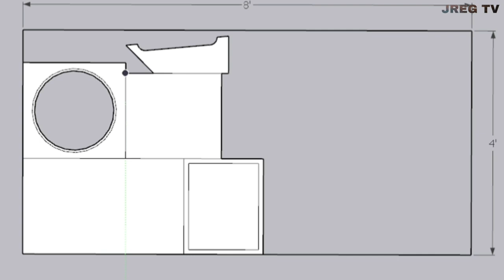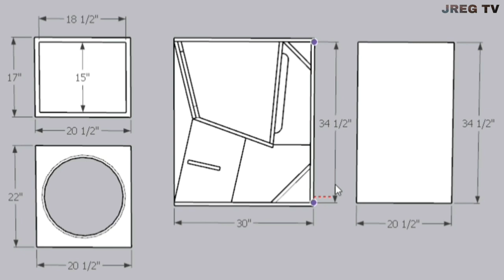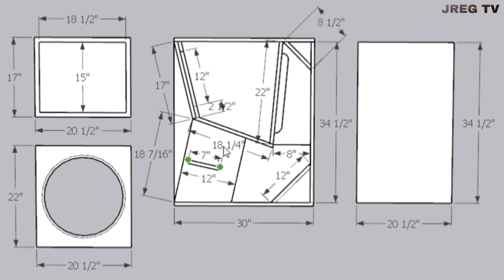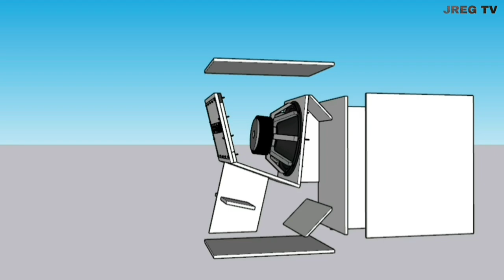Modified Cerwin Vega (MCV-D18) Cutting Plan and Dimension